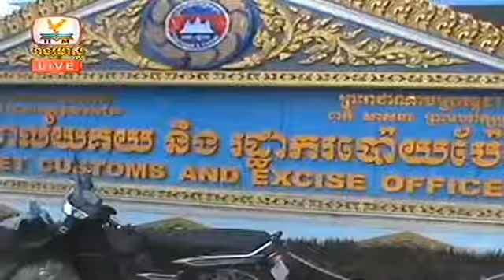Khmer News, Hang Meas HDTV Afternoon, 24 November 2014 Part 03